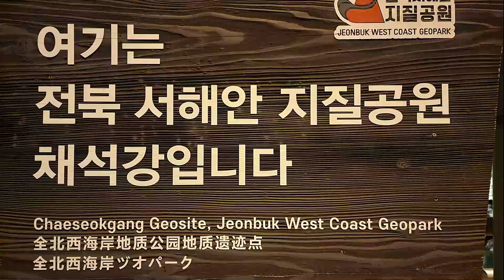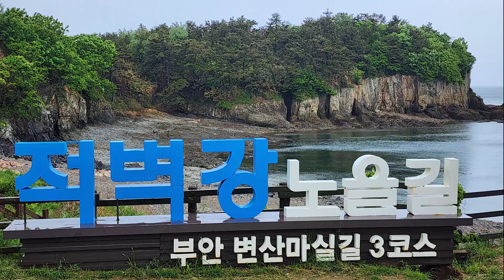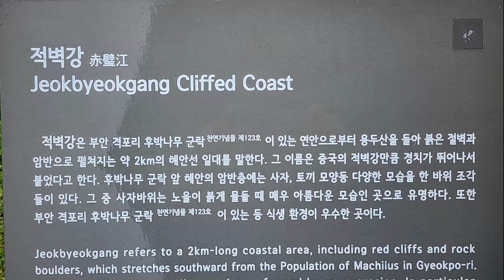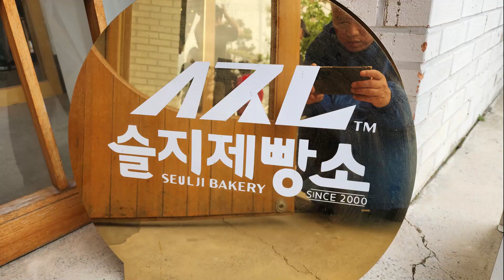[nss-관광-051] 전북 부안 채석강 적벽강 곰소염전 슬지제빵소